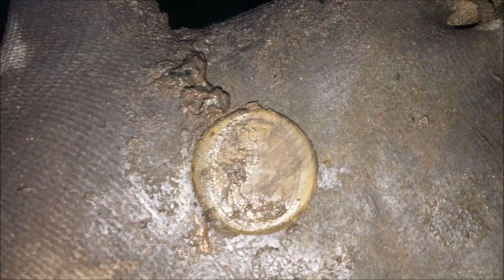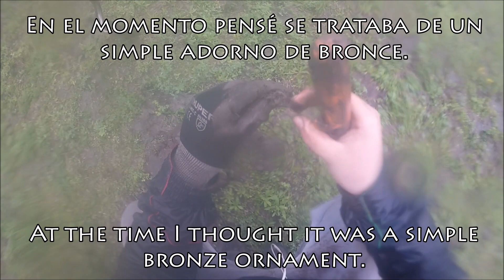MEJORES HALLAZGOS detectando metales!!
Detectando Ando gente!!
Les traigo un nuevo compilado de piezas encontradas buscando metales!

Les comparto unos canales amigos!